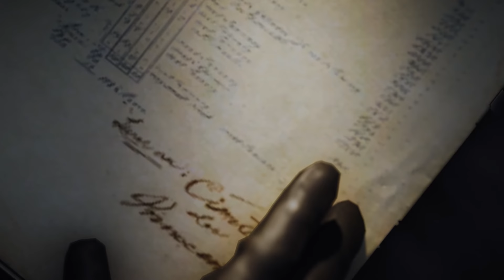Assassin’s Creed Unity #14: "Großmeister" Lafrenière | Let’s Play (German, Full HD)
Selber spielen? :) :
Beschreibung (Quelle: Heimatseite des Spiels):
Eine brutale Welt - Paris 1789 – Die Französische Revolution verwandelt eine einst prächtige Stadt in einen Ort des Schreckens und des Chaos. Das Kopfsteinpflaster der Straßen färbt sich rot vom Blut gewöhnlicher Bürger, die es wagten, sich gegen die Willkür der Aristokratie aufzulehnen.
Assassin's Creed® Unity ist die Next-Gen-Weiterentwicklung der gleichnamigen Blockbuster-Serie, angetrieben von der komplett überarbeiteten Anvil-Engine. Vom Sturm auf die Bastille bis zur Hinrichtung von König Ludwig XVI. erlebst du die Französische Revolution, wie du sie noch nie zuvor gesehen hast, und hilfst den Bürgern Frankreichs dabei, ihr Schicksal in die eigene Hand zu nehmen.